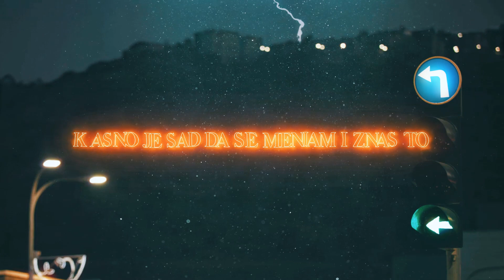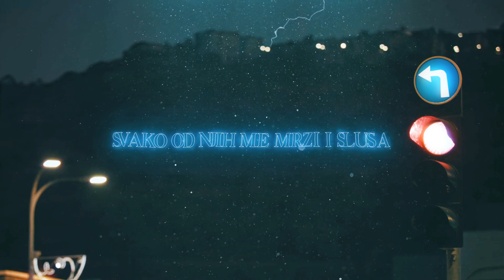Dejz - Drugi Zivot (Official Visualiser)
Stream: Drugi Zivot